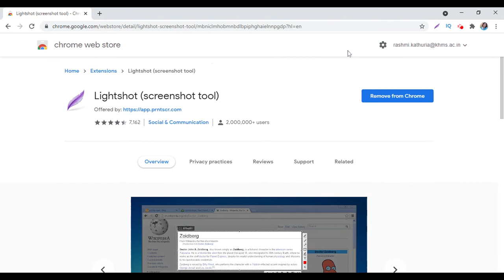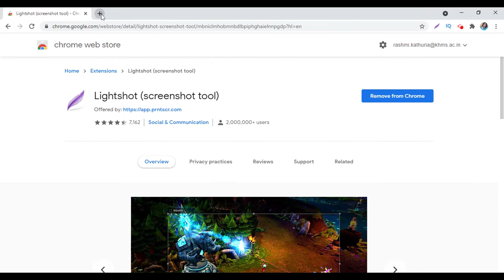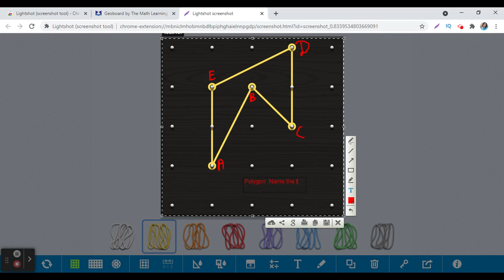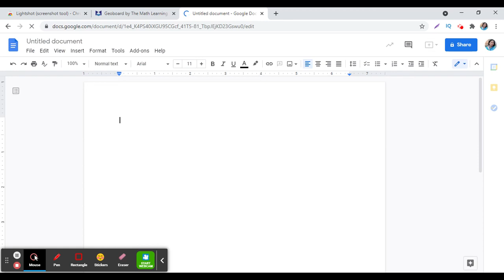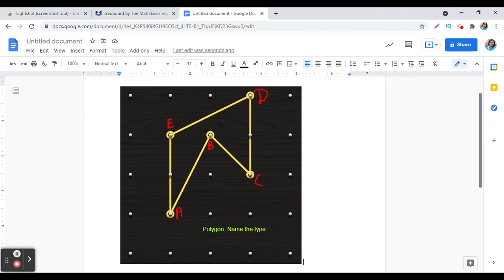Lightshot Chrome Extension | ScreenShot Tool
About this video: A tutorioal to show how to use Lightshot Chrome Extension for taking screenshot.